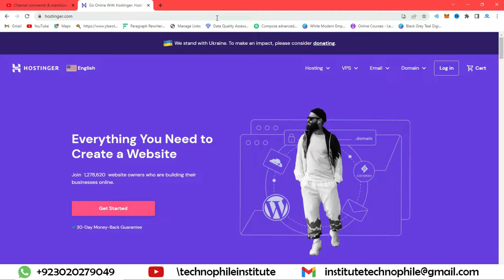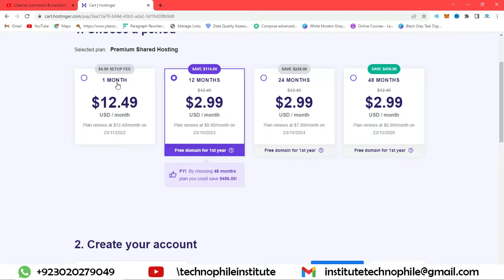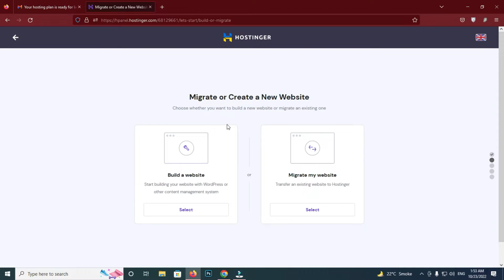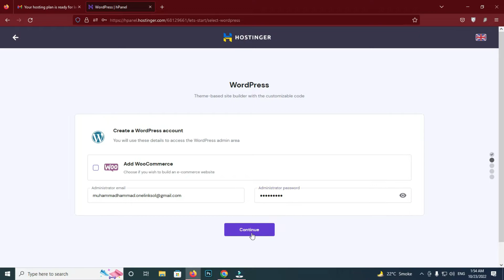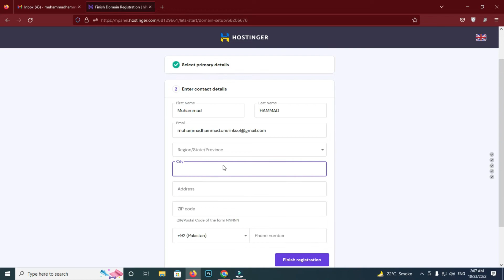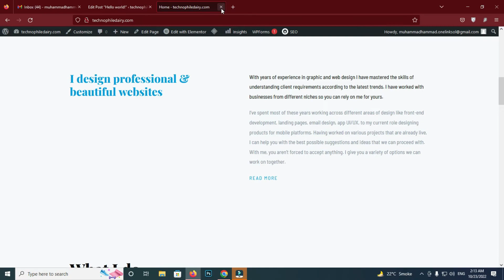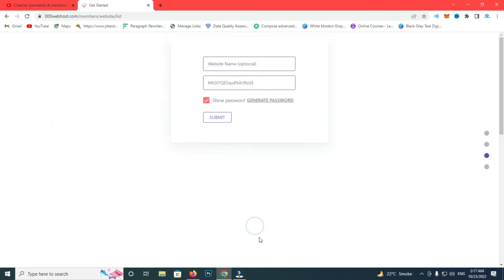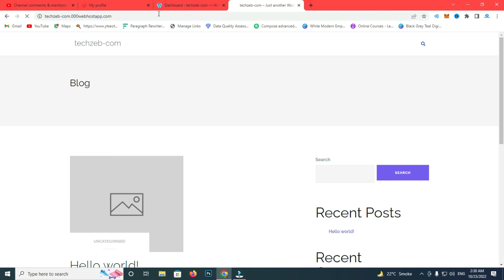Buying and Configuring Free Domain And Hosting | Learn Digital Marketing In Urdu/Hindi Class 04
Buying and Configuring Paid Hosting : 00:00 - 10:06
Free Hosting: 10:06 - 12:53

Do you want to learn Digital Marketing but don't know where to start? Don't worry, I have got your back! My Name is Muhammad Hammad , and I'll teach you digital marketing. My Mission is to ensure that all my students are technically sound with various aspects of Digital Marketing and are Job Ready or ready to market their business. Start learning various aspects of Digital Marketing right away with this course.